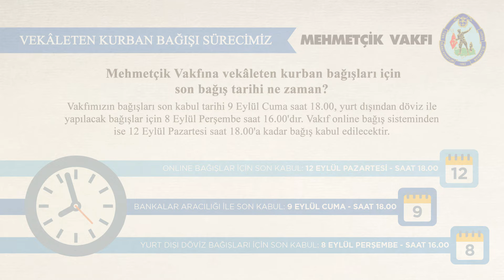Mehmetçik Vakfı Vekâleten Kurban Bağışı Süreci - Video 5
Vakfımıza yapacağınız vekâleten kurban bağışı bedeli ve son bağış tarihleri.